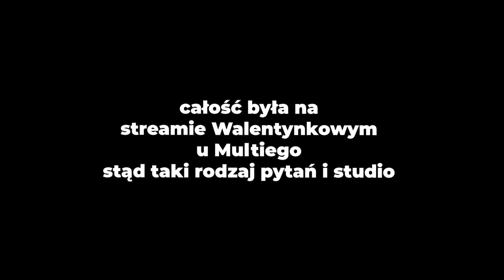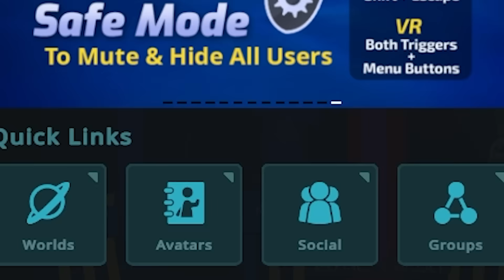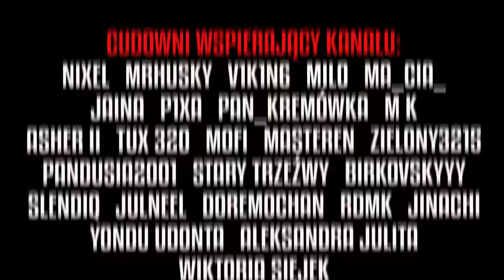JEDEN z DZIESIĘCIU w VRCHAT 2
BJUSHEE - @bjushee